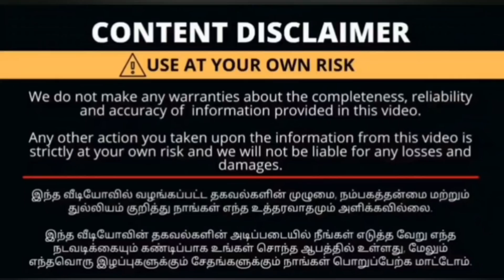கோவையில்!!! வித விதமான புடவை Collections | இங்கு மட்டும் தான் கிடைக்கும்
Sucitras sarees, the treasure trove of sarees

Diwali dhamaka Collections

Join us through our Fb page

Sucitras sarees
Opposite to annapoornnaa hotel Rspuram Coimbatore-641002

No cod we have gpay/phone pay/bank transfer

 shipping all over India and we provide worldwide international shipping too

  Diwali dhamaka Collections just wowwwww at your favorite saree store one and only Sucitras sarees.

Added attraction is our handpicked exclusive jewelry 💍

Thank u😍😍